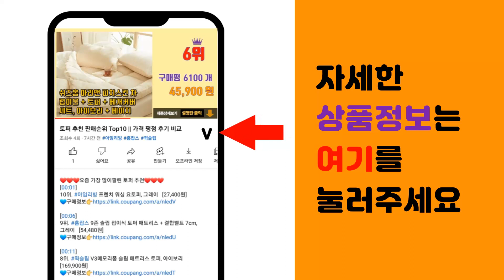바밀로저소음적축 추천 판매순위 Top10 || 가격 평점 후기 비교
❤️❤️❤️요즘 가장 많이팔린 바밀로저소음적축 추천❤️❤️❤️

[00:01]
10위. 키크론 K10 알루미늄 RGB 핫스왑 저소음 적축 기계식 키보드, K10 J6, 일반형 [174,700원]

[00:06]
9위. 바밀로 MA87M KOI PBT 염료승화 영문 핑크축 유선키보드, 텐키리스 [138,000원]

[00:11]
8위. 덱키보드 거북선 헤슘 CBL-108XN PBT 기계식키보드 블랙에디션, 저소음적축, CBL [181,000원]

[00:16]
7위. Varmilo 바밀로 애플 Mac 시리즈 밀키화이트 기계식 키보드 컬렉션, 단일, VA87 [198,000원]

[00:21]
6위. 커세어 K70 RGB PRO 게이밍 기계식 키보드 저소음적축, RGP0125, 일반형, 블 [215,260원]

[00:26]
5위. 바밀로 PBT 염료 승화 키캡 한글 유선키보드 갈축, VA87M, 모노 그레이, 텐키리스 [179,610원]

[00:31]
4위. 커세어 K70 RGB TKL 챔피언 시리즈 기계식 키보드 저소음 적축, 텐키리스, RGP0 [199,000원]

[00:36]
3위. COX 기계식 게이밍 키보드 적축, 그레이 + 화이트, CK01 TKL, 텐키리스 [35,300원]

[00:41]
2위. Varmilo 바밀로 고래 시리즈 기계식 키보드 컬렉션, 단일, 트라이 108키_적축, 일 [290,000원]

[00:46]
1위. 씽크웨이 듀가드 토체티 텐키리스 체리 저소음 유선 키보드 적축, TCT, 웜톤베이지 [99,000원]